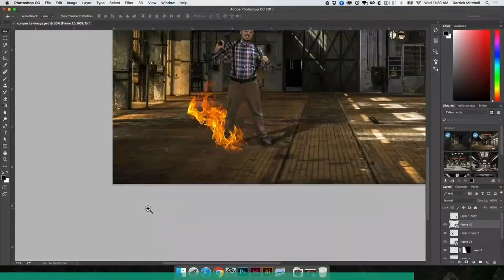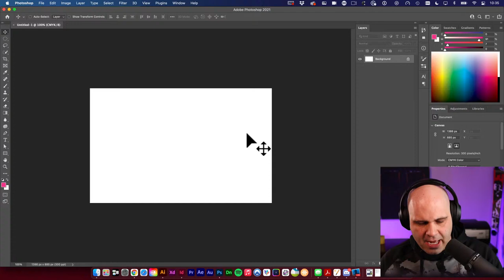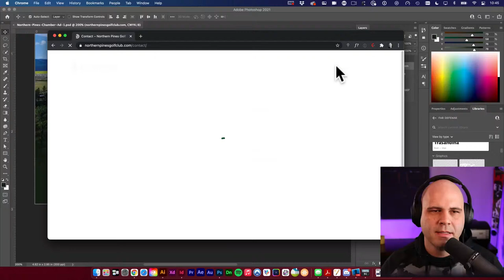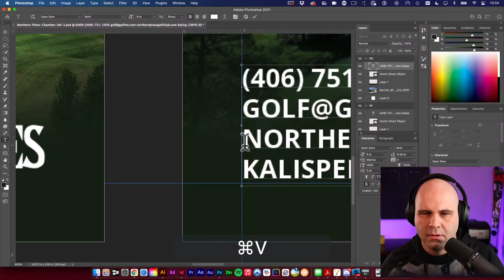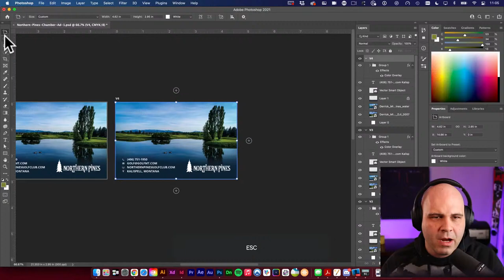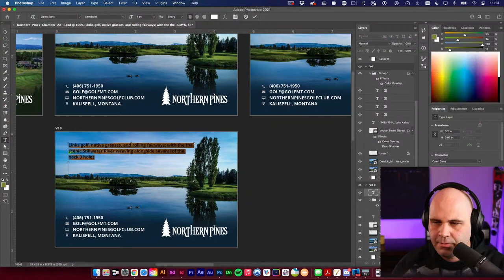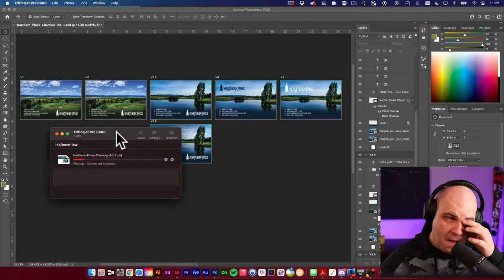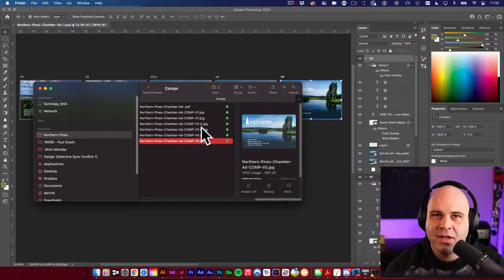Graphic Design with Derrick Mitchell. Making a magazine ad!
Join Creative Director and Graphic Designer, Derrick Mitchell, on Behance Live while he creates a magazine ad for a local golf course.